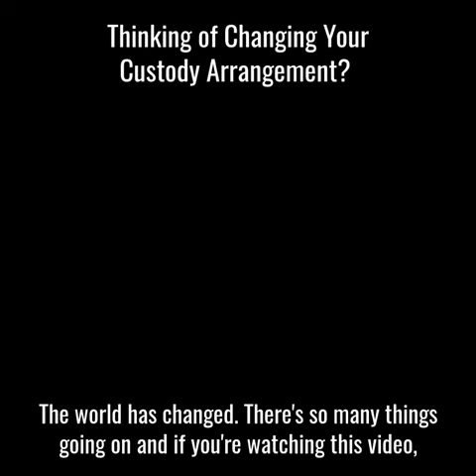If You Want to Change Your Custody Arrangement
The Vasquez de Lara Law Group is a law firm dedicated to assisting families with the legal issues affecting them and their loved ones in family court.We are experienced family litigators who have been focused on family law for over 18 years. Our attorneys are also fluent in Spanish.

Transcript:
The world has changed. There's so many things going on. And if you're watching this video, it's because you are having issues with your time sharing schedule, or you're thinking that you need to change your custody arrangement. Hi, I'm Vanessa Vasquez from the basket zilara Law Group. And I'm here to talk to you about post judgment modification. The first thing you need to know is that you have to have unanticipated but permanent changes, from the time when you reached your agreement to now, that could be anything from a change in your schedule to perhaps your ex has moved away, and now you're living far away from each other. The second thing you need to know is that your agreement must be in writing in order to make sure that you're able to enforce any agreement that you reach with your ex about the time sharing and has to be in writing and it has to be ratified by a court order. Simply because you discuss it with them and you've reached a verbal agreement doesn't mean that they can't come back, and then change their mind and try to impose the prior agreement on you at the time. Look, if you're watching this video, I know that this can be overwhelming. As a mom myself, I know that my kids are the most important thing to me, and I know that they're the most important thing to you. So give us a call if you have questions about how modification could work for you and for your family.